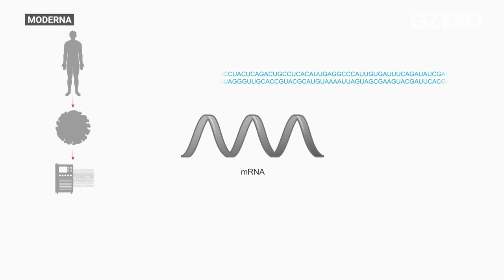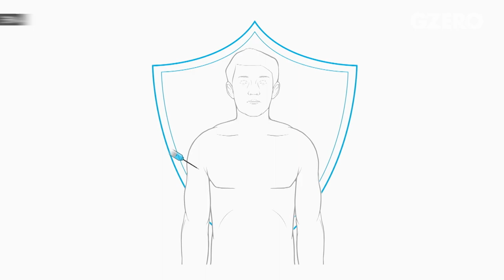COVID Vaccine in Record Time - What Now? | Interview: Moderna Co-Founder Noubar Afeyan | GZERO World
Ian Bremmer interviews Moderna’s co-founder Noubar Afeyan on the revolutionary science behind his company’s COVID-19 vaccine. They also discuss Operation Warp Speed, vaccine distribution plans and how a startup younger than Twitter became a frontrunner in the race to end the pandemic.